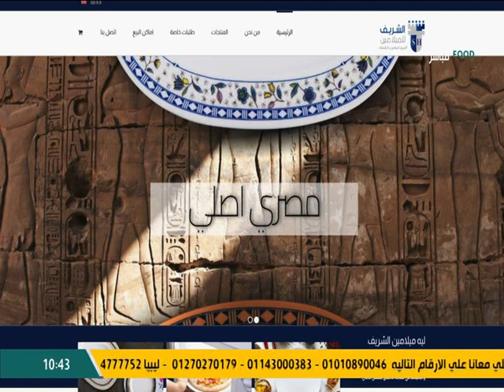al sherif 90 on elbaldy yokl 17 4